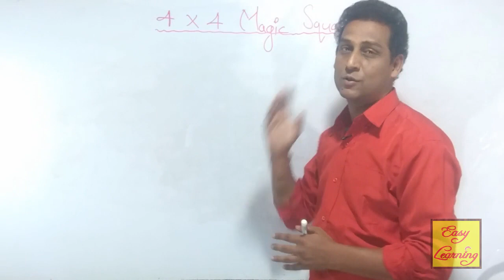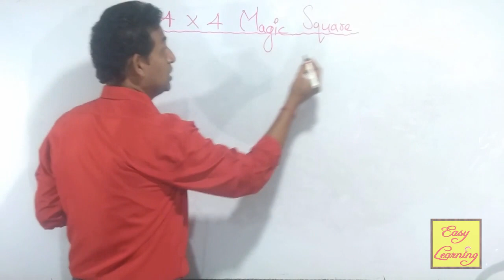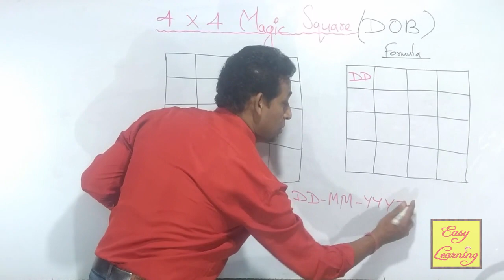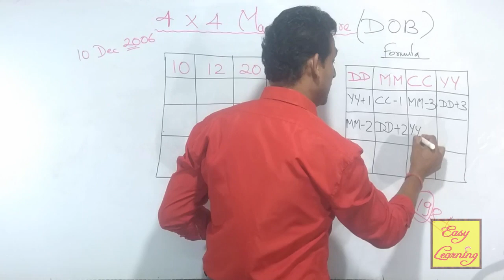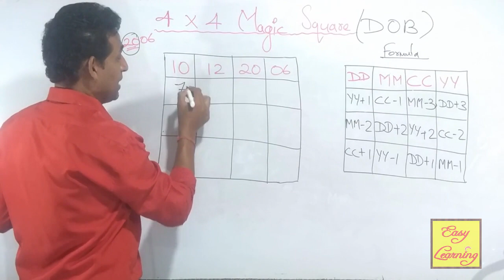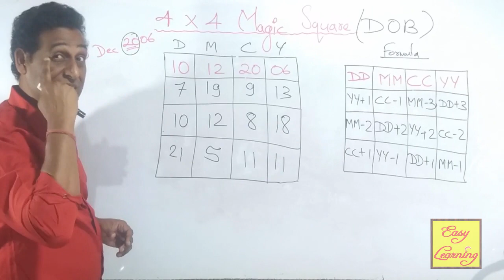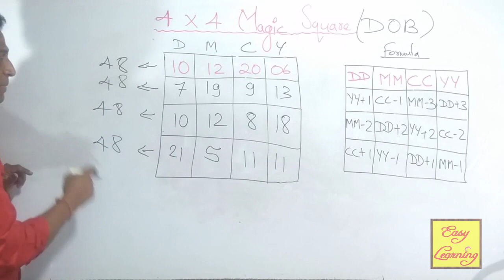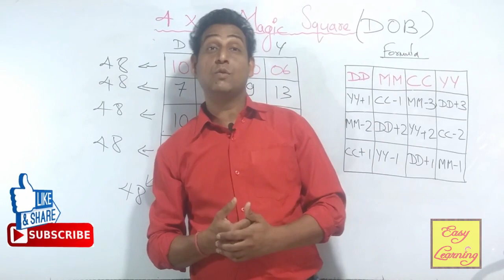4 by 4 Magic Square बनाने का तरीका सीखें🙄| magic square kaise banate hain | magic square 4x4 tricks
4 by 4 Magic Square बनाने का तरीका सीखें 🙄| magic square kaise banate hain | magic square 4x4 tricks: by Vishal Kumar Jaiswal
4 by 4 Magic Square बनाने का तरीका सीखें, सिर्फ 5 सेकंड में
4*4
how to fill the 4x4 magic square
how to solve magic squares with missing numbers
how to solve magic squares with missing numbers 3x3
how to solve magic squares with missing numbers 4x4
how to solve magic squares with missing numbers 5x5
magic square 4x4 tricks
magic square model
4 by 4 Magic Square Formula:
4 by 4Magic Square बनाने का तरीका सीखें, सिर्फ 5 सेकंड में
magic square tricks for solving 4x4
how to make magic square
सिर्फ 5 सेकंड में खुद का 4 by 4 Magic Square बनाने का तरीका सीखें | 4 by 4 Magic Square Formula: by Vishal Kumar Jaiswal

**Basic or Standard Math in CBSE 2020 I Latest Update | Syllabus,

***SOME OF VERY USEFUL / INFORMATIVE VIDEOS***

A) Multiply Fast Using Fingers I Times Table Trick, Multiply of 9 by

B)Japanese Trick for Multiply, ( In 5 Sec) I आज कुछ नया सीखते हैं I

C) EASIEST WAY OF TRANSLATION ( Hindi TO English) Part 1 II

D) HOW TO SPEAK ENGLISH FLUENTLY AND CONFIDENTLY I

E) Fastest Trick of Square,निकाले किसी भी संख्या का SQUARE चुटकियों

F) Multiply Big Nos. Faster Than Calculator -5 I Fast Vedic Mental

G) Fastest Multiplication Trick Ever Seen for Bigger Nos. I Fast

H) Mental Math Tricks I Faster than a Calculator I Solve in 3 Sec. I

J) How to write an Application for the post of Kindergarten

Our Channel “VISHAL KUMAR JAISWAL” (Easy Learning) provides you basic, deep, interesting & latest knowledge regarding Gadget Reviews, Unboxing of latest Smart phones & Mobile Devices, Accessories, Tech News, Web development & Design Tutorials, Youtube Guidelines & Rules for Youtubers , Adsense & Blogging, Maths Tips n Tricks, Computer, Internet, Technology and many different educational topics.

vishalkumarjaiswal